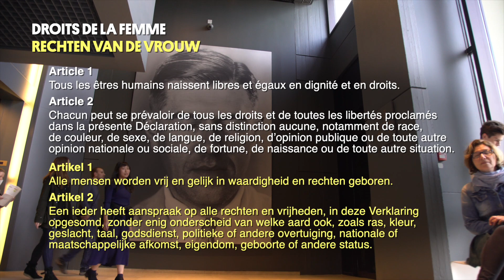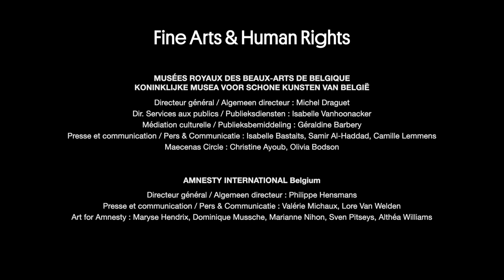Fine Arts and Human Rights : Droits des femmes/Vrouwenrechten, Partie 1 FR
Un dialogue précieux et utile entre Jean-Philippe Theyskens, historien d’art et Anne-Marie Impe, journaliste et essayiste sur un dessin de René Magritte. De l’émancipation des femmes aux violences qui leur sont imposées, une réflexion se met en place pour comprendre comment les choses évoluent et ce qu'il reste à mettre en place.

Van een schilderij van Jan Verhas tot een tekening van Magritte; van vrouwenemancipatie tot het geweld dat vrouwen ondergaan. In deze waardevolle en leerrijke dialoog, trachten kunsthistoricus Jean-Philippe Theyskens en journaliste/essayiste Anne-Marie Impe te begrijpen hoe de zaken evolueren en wat ons nog te doen staat.